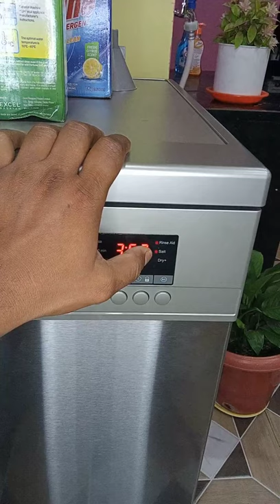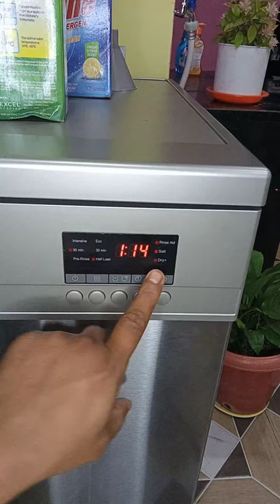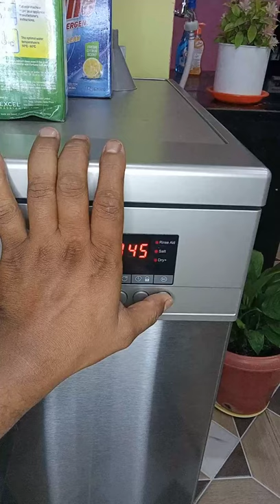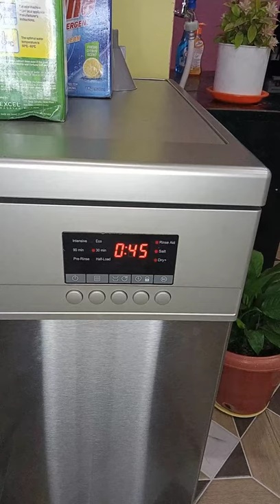Dishwasher Demo Dirty to Dry Dishes and Utensils. Nepal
The most affordable dishwasher performance